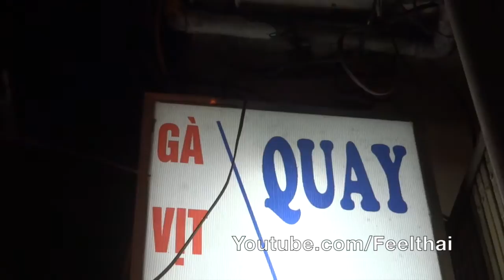ดูวิธีสุดยอดตู้ย่างเป็ดเวียดนาม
หน้าตาตู้ย่างเป็ดที่ขายในตลาดข้างถนน เมืองฮานอย เวียดนามครับ คือได้ทั้งย่างไป ปิ้งไป อุ่นร้อน แถมยังเร้าอารมณ์คนซื้อ คนอยากทานเป็ดจะได้เห็น วิธีการย่างเป็ด แล้วอยากทานเป็ดย่างร้อนๆ ขึ้นมา

จะว่าไปแล้วนะ ไอเดียการขายเป็ดย่างดีๆ  แบบนี้เมืองไทยน่าจะเอามาทำขายดูบ้างนะครับ